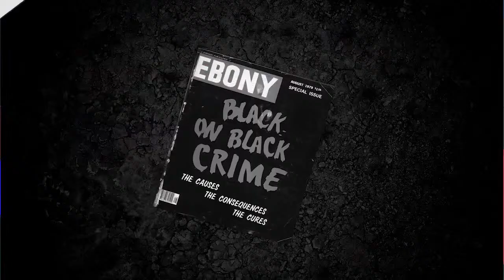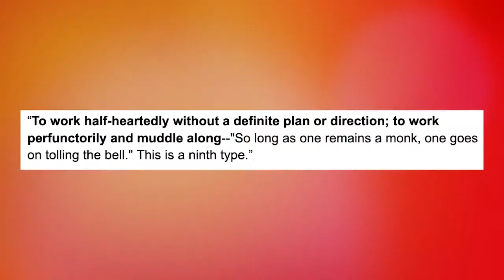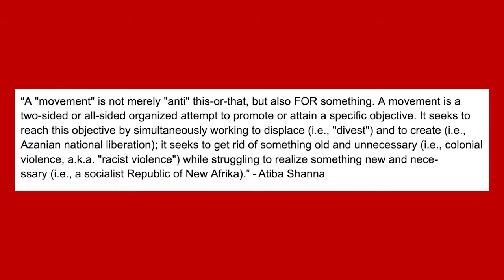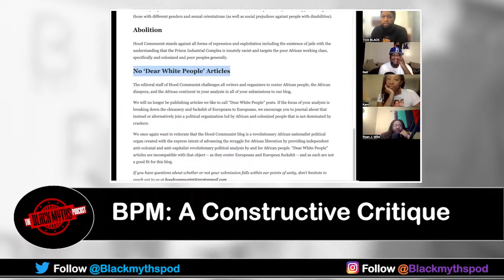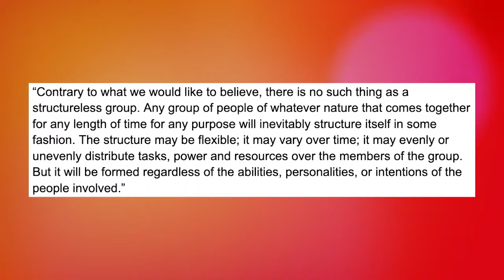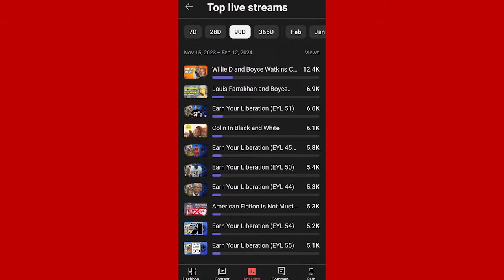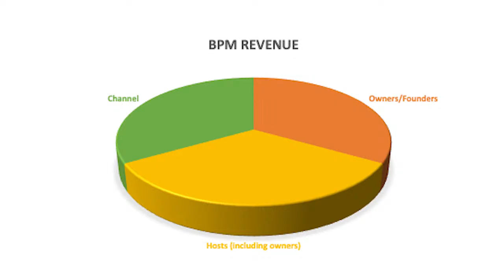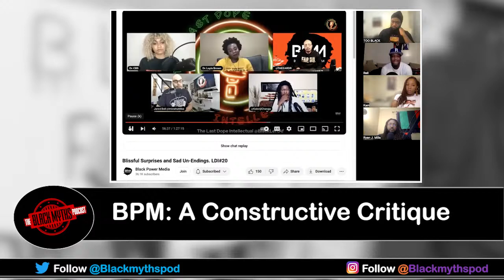A Constructive Critique of Black Power Media | Black Myths Podcast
Black Myths Podcast presents A Constructive Critique of Black Power Media

Self-criticism 00:06:43
Monologue 00:17:34
Channel Vision 00:22:48
Channel Management 00:57:40
Channel Economics 01:16:26
Recommendations 01:36:56